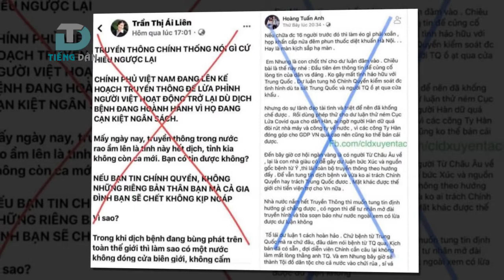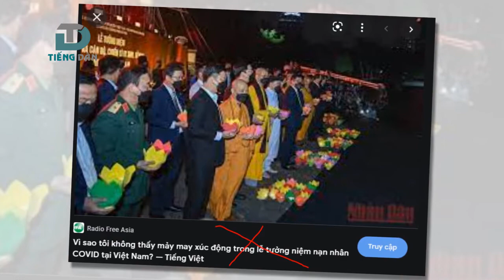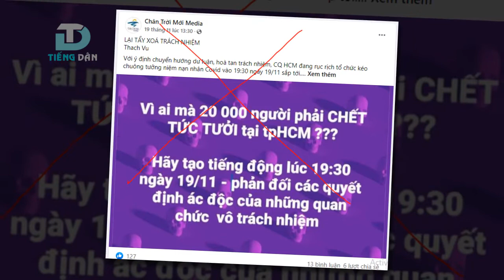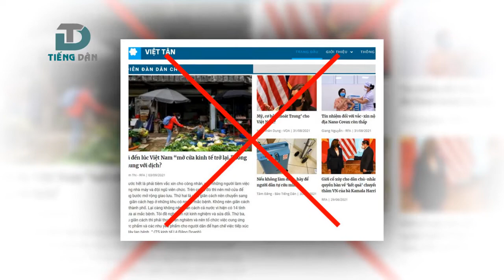Đừng tự hại mình!